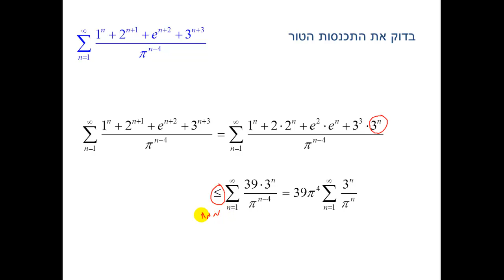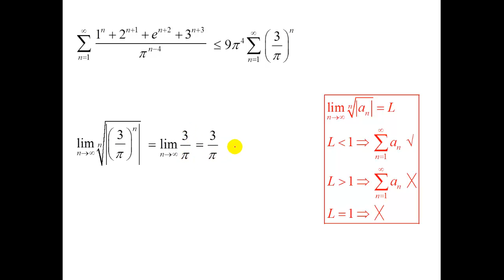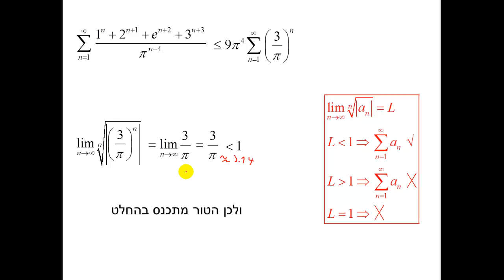טורים מספריים - מבחן השוואה 1 + מבחן השורש - תרגיל 6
טורים מספריים - מבחן השוואה 1 + מבחן השורש